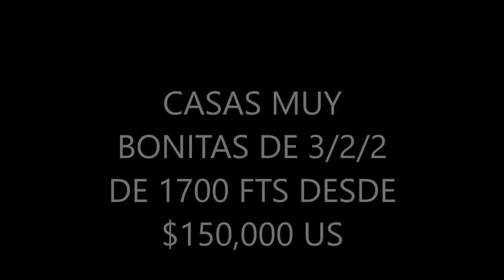LAS CASAS MAS BARATAS DE TODA LA FLORIDA desde +$150k de 3/2/2